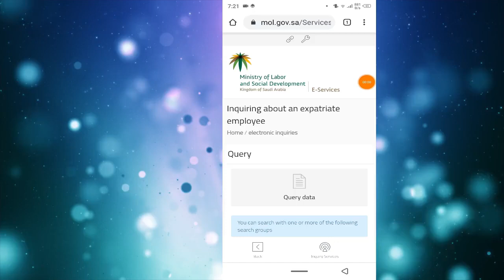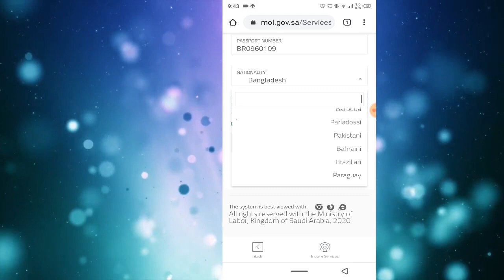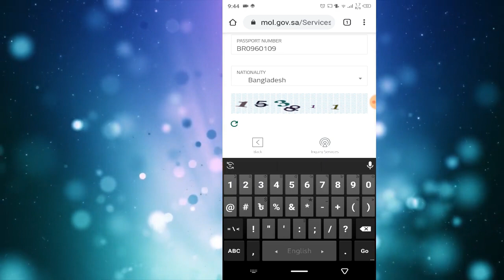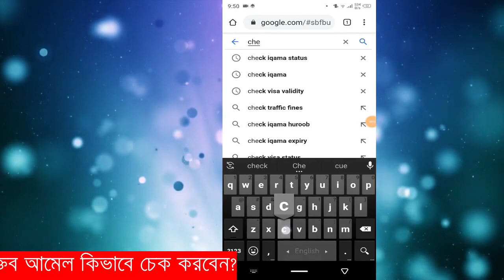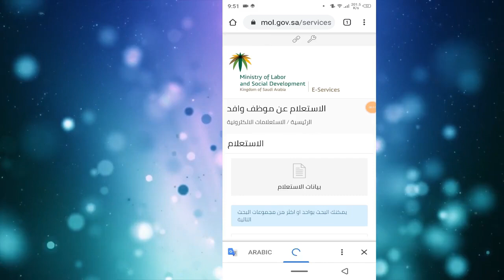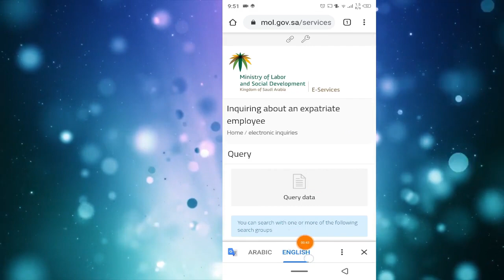পাসপোর্ট নাম্বার দিয়ে হুরুব চেক করুন || chech horub throw passport number || eng teamtube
পাসপোর্ট নাম্বার দিয়ে হুরুব চেক করে নিন। ২০২০ সালের আপডেট ভিডিও। ভিডিওতে যদি কোথাও বুজতে সমস্যা হয় অথবা মিসটেক থাকে আমাকে কমেন্ট করে যানাবেন। আর যারা সৌদিতে নতুন তারা জানেন না কিভাবে চেক করতে হয় তাই আপনি চেষ্টা করুন শেয়ার করে অন্য প্রবাসী ভাইকে উপকার করতে।